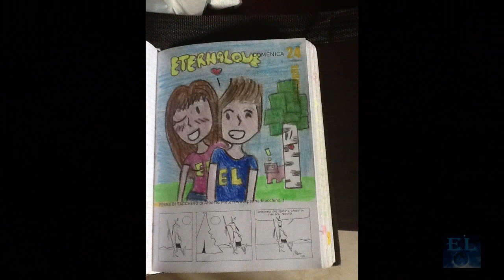[EL520] Mini-Game: Snake "Serpenti di Pecore!"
Cari Amici, siamo andati su un altro server (consigliato da voi) per provare un nuovo Mini-Game: Snake! Riusciremo a non scontrarci con le lunghissime code di... pecore? =D

Se il gioco vi è piaciuto, la prossima volta potrete giocarci insieme a noi! =)

(Seguiteci anche lì per non perdervi nessuna partita! ;)

(Seguiteci o comunque ricordatevi di controllarla quando siamo connessi su un server perché è lì che diamo le comunicazioni in diretta - per motivi di comodità rispetto all'attuale YouTube)

Fateci sapere se vi è piaciuto il Mini-Game! =)